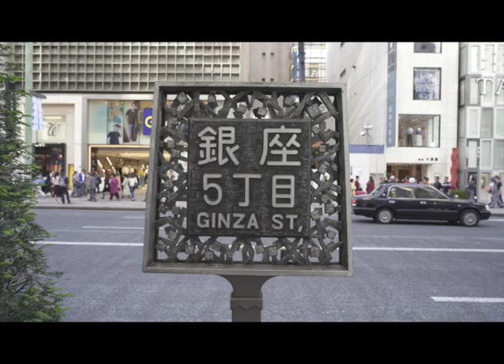"Piano" by Alessandro Spagnoli